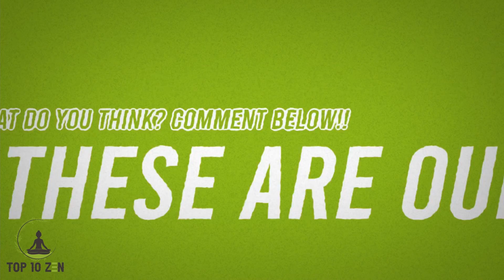Top 10 Places Destined To Be UNDERWATER In The Near Future - 2022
Global temperatures and sea levels are rising. Low-lying coastal cities are already experiencing devastating floods and working to come up with creative solutions to combat rising tides.

Some cities are sinking due to increasing sea levels slowly encroaching on their coasts, while others are sinking because of excessive groundwater pumping.

If things don’t change soon the world will look much different in the not too distant future.

Time Codes:
0:00- Intro
0:45- Miami, Florida
1:39- Rotterdam, The Netherlands
2:10- New Orleans, Louisiana
2:55- Bangkok, Thailand
3:33- Virginia Beach, Virginia
4:15- Venice, Italy
5:28- Dhaka, Bangladesh
6:12- Houston, Texas
6:38- Lagos, Nigeria
7:41- Jakarta, Indonesia

We read each and every comment.

In order to provide premium content that our members love we take the top five most liked comments every month and create full length videos.

Members who submitted winning comments are entered into our monthly giveaway and receive a shout out in video.